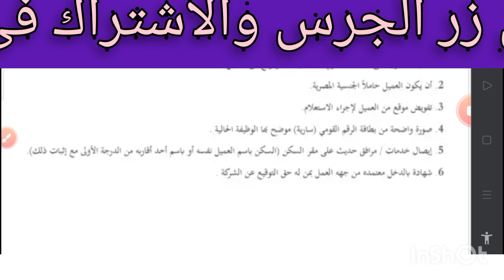بنك البركة / بدون غرامات تأخير.. بنك البركة يقدم بطاقته الائتمانية وفقا للشريعة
يقدم بنك البركة بطاقة ائتمانية إسلامية متطابقة مع أحكام الشريعة الإسلامية فهي تصدر وفقًا لصيغة القرض الحسن
ماتنسوش الليك وتفعيل زر الجرس حتى ياتيكم منى كل جديد